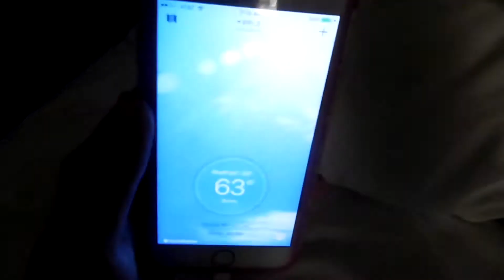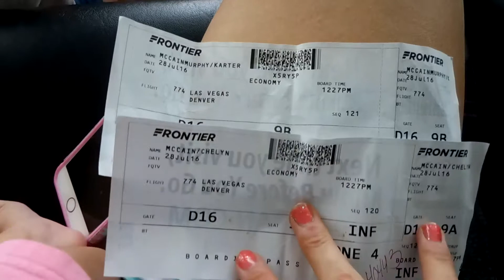WORLDS LARGEST TURTLE! | 7*28*16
DaLin (daddy), Chelyn (mommy), Karter + Kinsley (KSquared)

•Social Media•